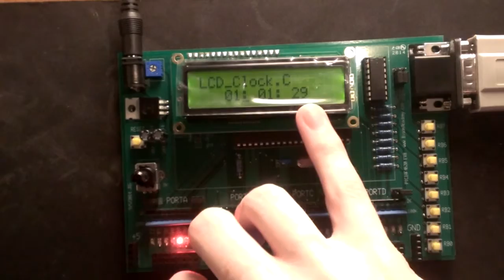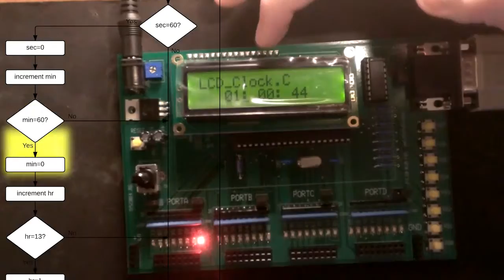LCD Clock - Embedded Systems | Homework #5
This is a video showing my LCD clock made on a PIC processor for the fifth homework of my Embedded Systems Class